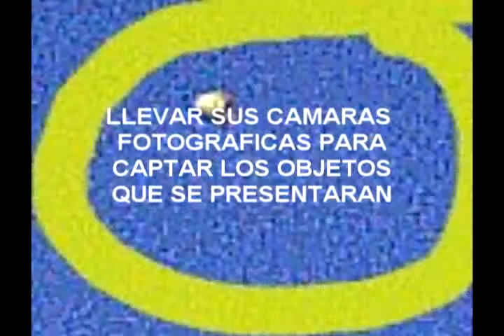VIGILIA OVNI - HUANUCO - PERU. OVNIS.TV.